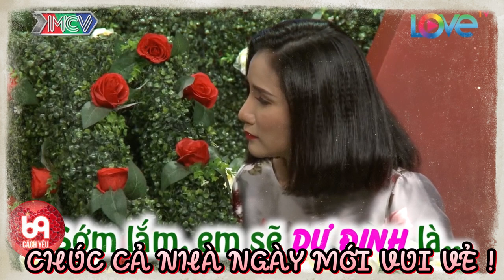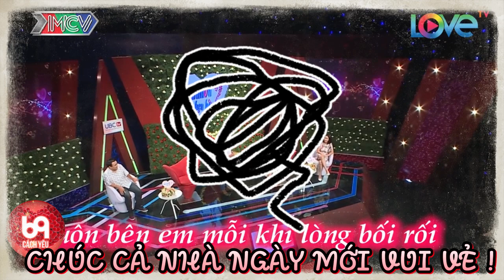Thanh niên mượn thơ tỏ tình làm nhà gái sung sướng cười tít mắt | 69 CÁCH YÊU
BMHH_432
69 Cách Yêu là trang cập nhật những chương trình hẹn hò, ghép đôi, mai mối hot nhất hiện nay BẠN MUỐN HẸN HÒ, HẸN ĂN TRƯA, VỢ CHỒNG SON, YÊU LÀ CƯỚI, MAI MỐI CÙNG NGƯỜI LẠ